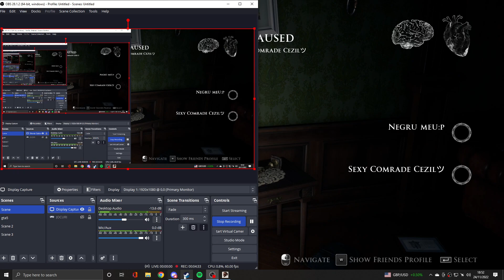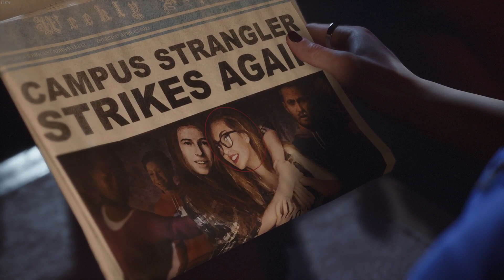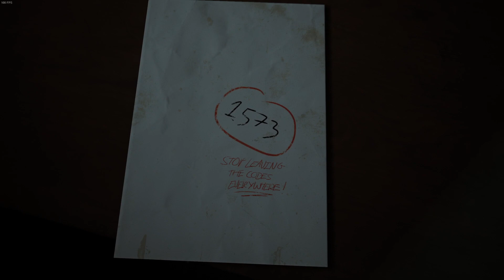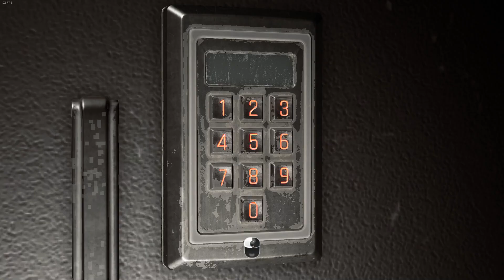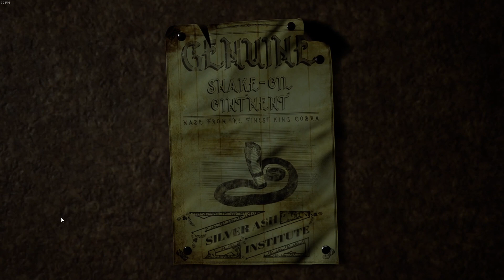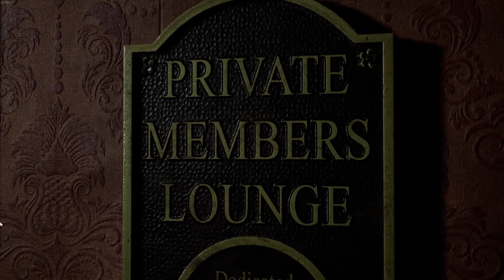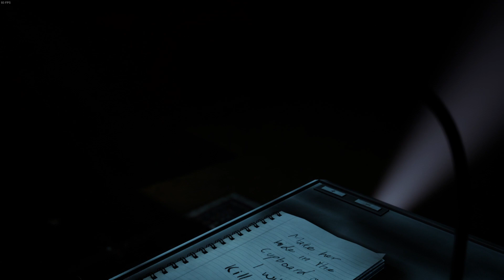The Dark Pictures Anthology: The Devil in Me Ep:3